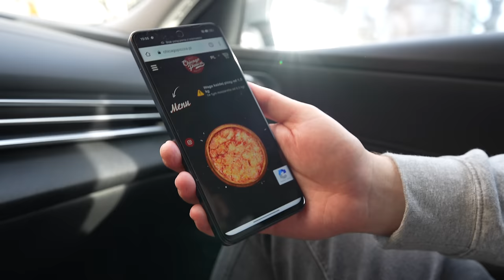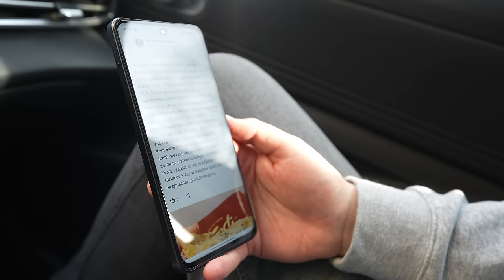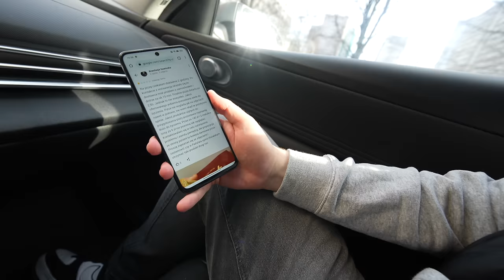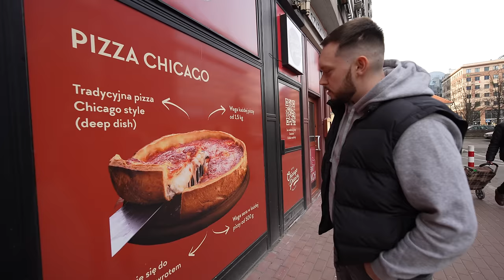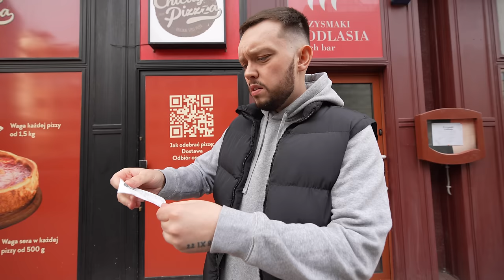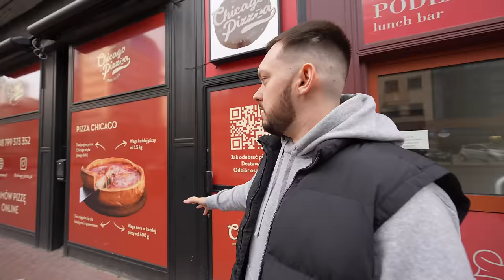NAJGORSZA PIZZA ZA 150ZŁ